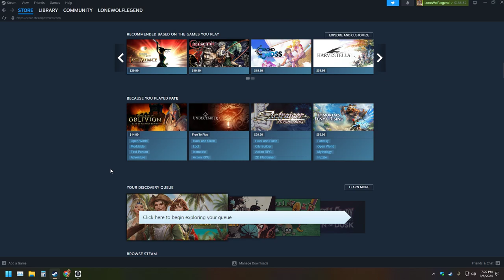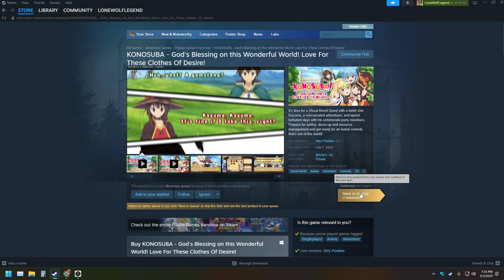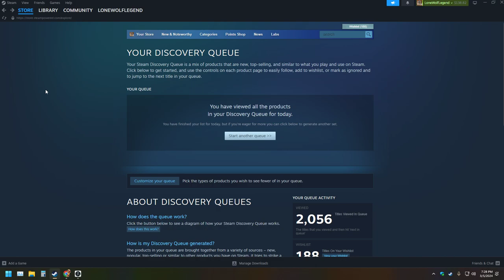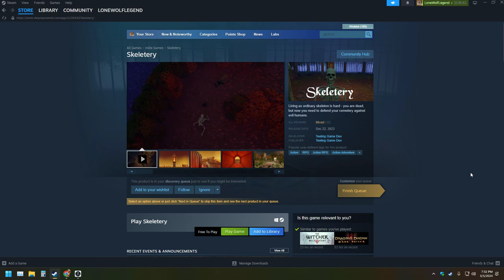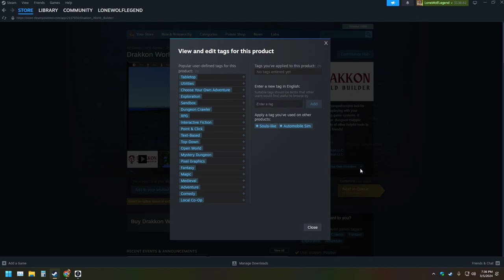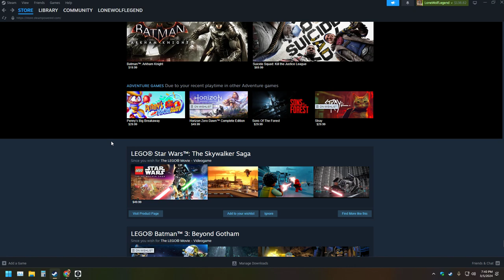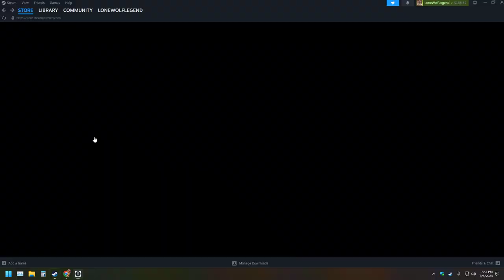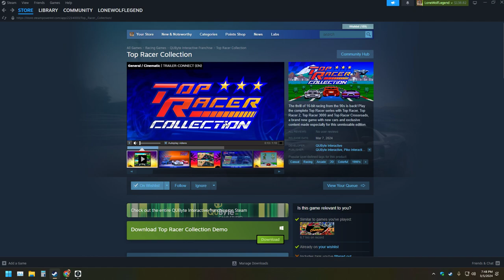Part 12 Runescape 3 Hardcore Ironman Epic Challenge